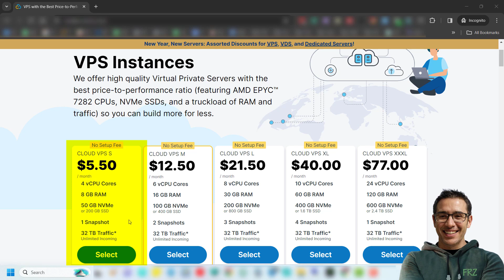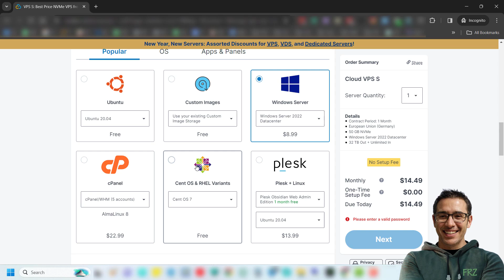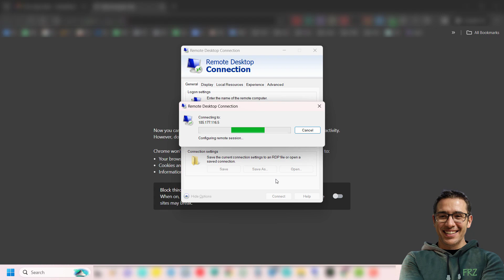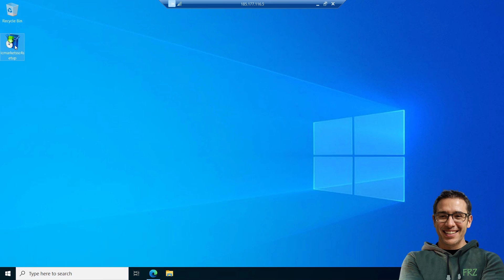FOREX VPS - VPS for Trading Robots | Step-by-Step Guide!"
Forex VPS: Are you ready to take your automated trading strategies to the next level? In this comprehensive tutorial, we'll guide you through the process of purchasing and setting up a Virtual Private Server (VPS) specifically tailored for trading robots. Boost your trading efficiency, minimize downtime, and ensure your algorithms run smoothly 24/7.